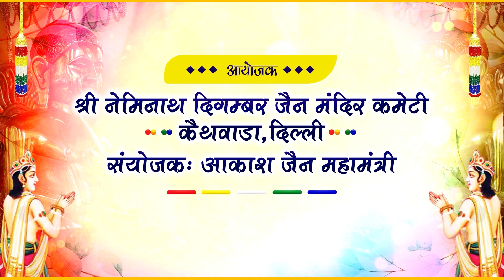नेमिनाथ भगवान के मोक्षकल्याणक महोत्सव || बुधवार 6 जुलाई 2022 || कैथवाड़ा दिल्ली || तीर्थंकर चैनल